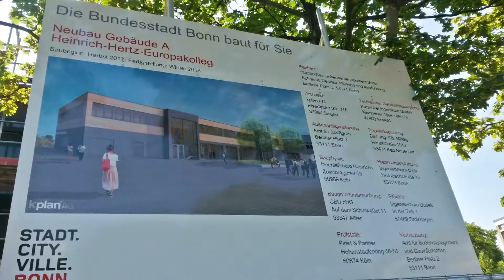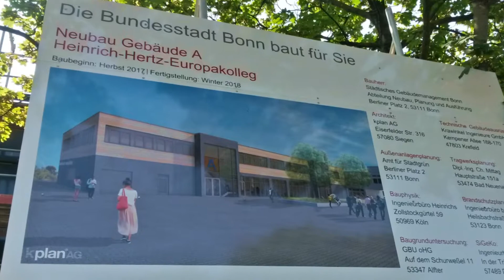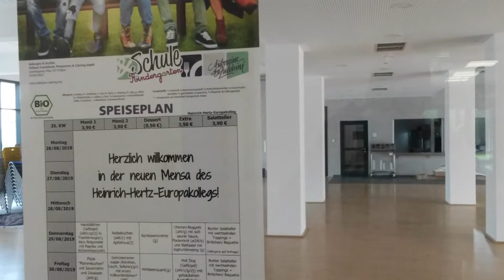Neubau Gebäude A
Heinrich-Hertz-Europakolleg der Bundesstadt Bonn
Mensa und Fachräume